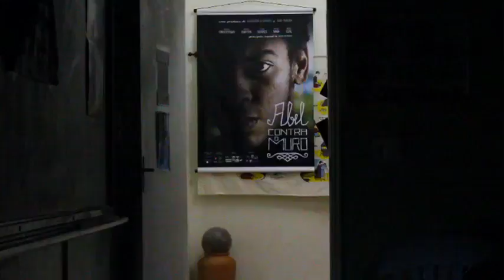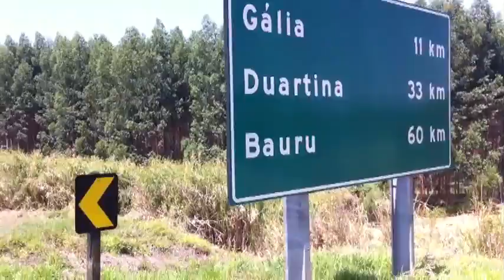TurneAbel episódio#2 - Marília/SP (13/09)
Vídeo de cobertura da TurneAbel em Marília com a sessão realizada no Espaço Juventude pelo Coletivo Desdobra!